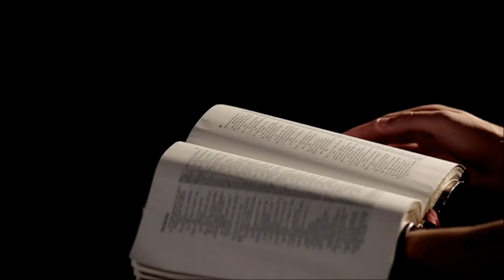June 30, 2019 | 8:30 AM | Pastor Chuck Williams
If you're new here or have any questions about our church

To support this ministry and help us continue to reach people all around the world

See what God can do through you. This is the vision of FBC Covington, led by Pastor Chuck Williams and based in Covington, TN.